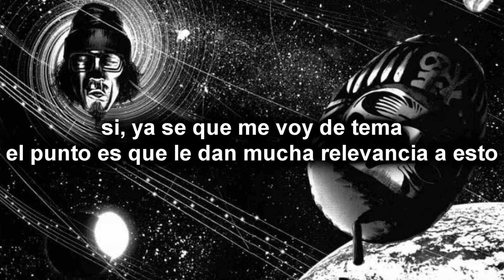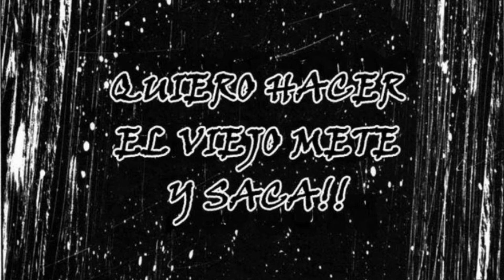Oyasumi Punpun no es la gran cosa | NUEBOHEMIO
Uno de mis vídeos de "no es la gran cosa" mas aceptados en mi canal.